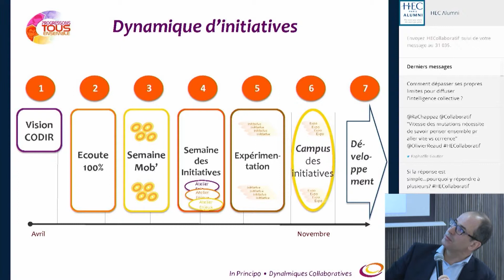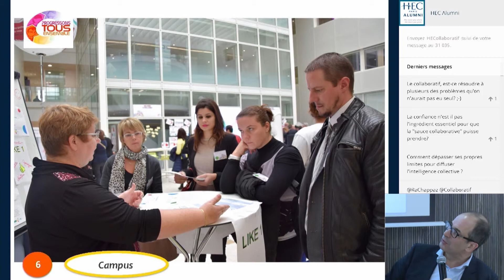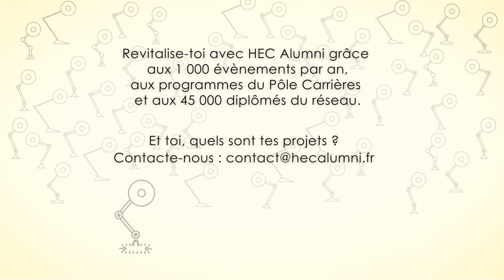La révolution collaborative – FORUM-CARRIÈRES HEC 2014 avec Olivier Reaud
Une révolution se produit sous nos yeux, sans que nous ne prenions conscience des bouleversements qu’elle va apporter à notre manière de concevoir et fabriquer des produits et services, de conduire et financer des projets, de guider et animer des équipes ou, tout simplement, de travailler avec les autres dans nos structures professionnelles.

Il n’y a pas un seul domaine de l’entreprise qui échappera au potentiel de nouveautés que cette transformation porte en elle : c’est la révolution collaborative.

Les pratiques, qui sous-tendent cette transformation, participent de nouveaux modèles qu’on a regroupés sous une appellation générique : “la société du Co”.

Aux États-Unis, certains auteurs ont dénombré jusqu’à 18 pratiques du “Co” : co-working, co-développement, co-construction, co-responsabilité, co-financement, co-entrepreneuriat, etc. Une récente étude du Cabinet McKinsey détaille les différents types de gains liés au travail collaboratif et en réseau, en interne comme en externe de l’entreprise : accès plus rapide à l’information (75 % des personnes interrogées), réduction des coûts de communication (58 %), accès à des experts (50 %), réduction du “time to market” (27 %), accroissement de l’innovation (25 %), etc.

Nous avons pris le parti, pour illustrer in vivo les pratiques collaboratives, d’organiser le Forum lui-même sous une forme collaborative.